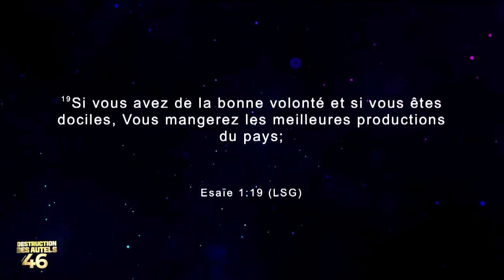Destruction des Autels:Résumé de la première semaine du chapitre 46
Une semaine exceptionnelle en surnaturel, prodiges et guérisons.
La puissance de Dieu était manifeste durant cette première semaine de la grande campagne de Destruction des Autels.